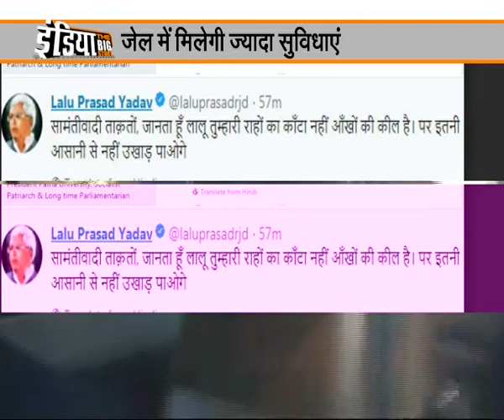जेल में Lalu Prasad Yadav बनेंगे माली !!